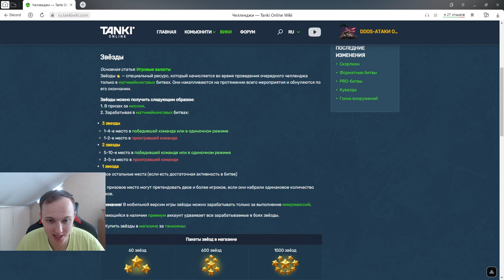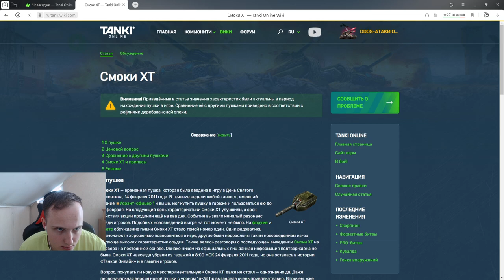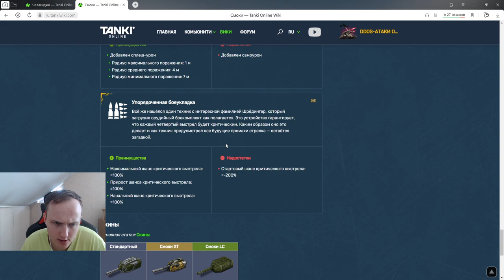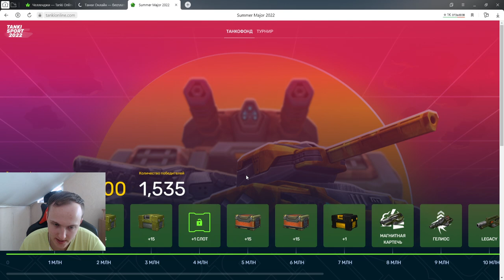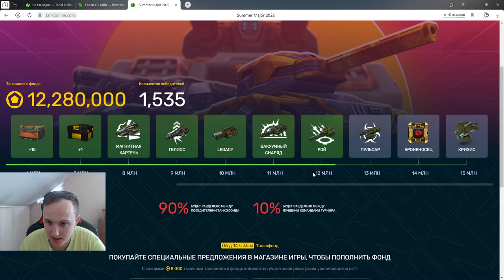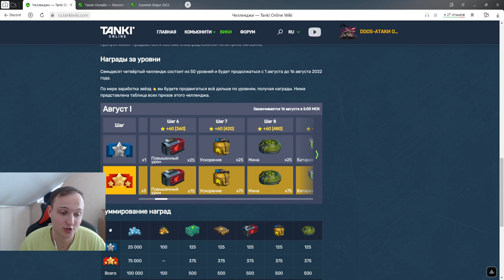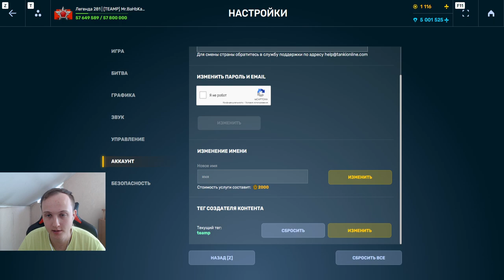ТИТАН ЛЕГАСИ В ЧЕЛЛЕНДЖЕ - НОВЫЙ ЛЕГЕНДАРНЫЙ СКИН! СТОИТ ЛИ ПОКУПАТЬ ЧЕЛЛЕНДЖ В ТАНКАХ ОНЛАЙН?